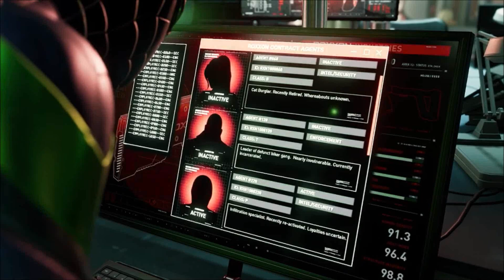Working Together-Let's Play Marvel's Spider Man Miles Morales Part 9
A year has past since the Devil's Breath incident and when Miles got his powers, he's still adjusting to them, especially when new ones start to show up. Now with Peter going out of the city Miles is the only Spider-Man to help the people of New York who are caught in the middle of a war between Roxxon and a new group called the Underground
Look at us who would have thought? Not me!